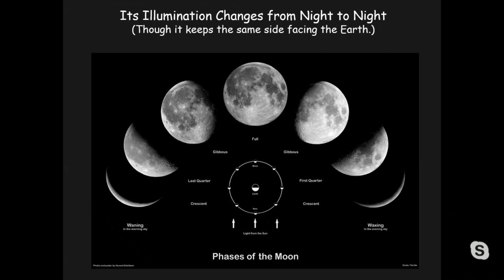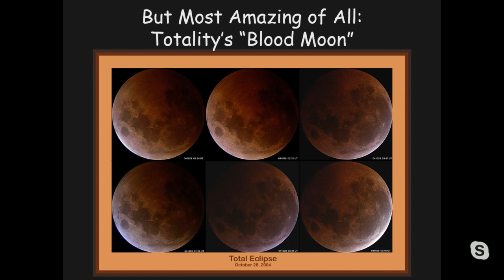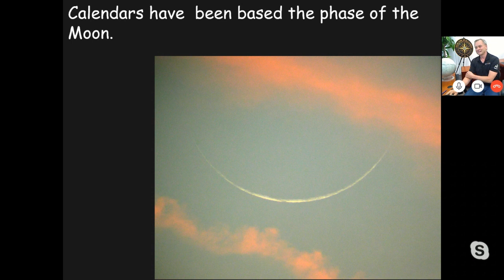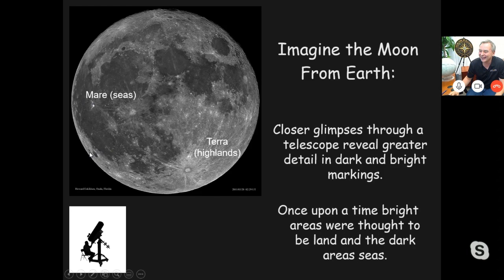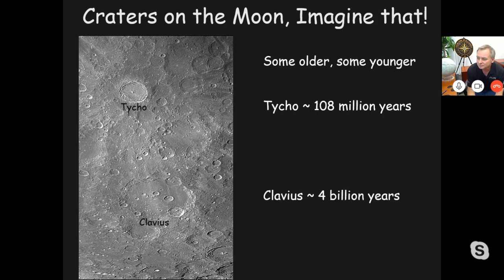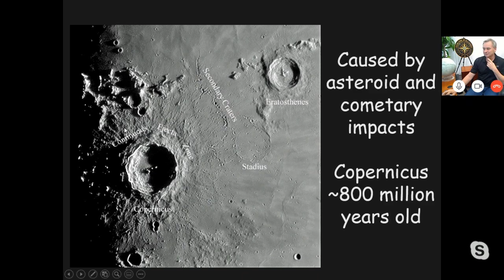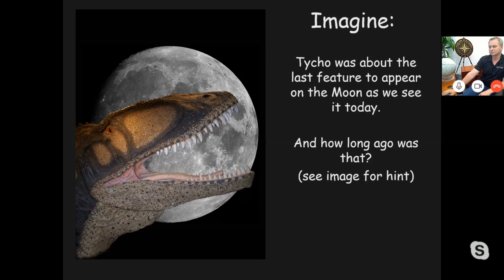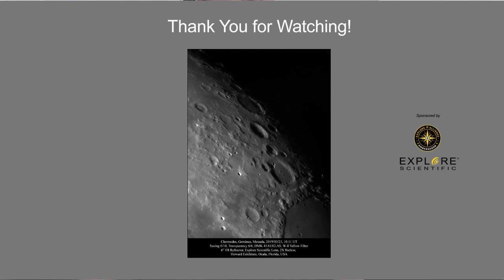Imagine the Moon - A Talk by Howard Eskildsen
Howard Eskildsen has loved the starm, Sun and Moon since early childhood. Today he is a dedicated Selenographer, and celebrated Lunar Astrophotographer, having submitted over 1000 lunar images to the Association of Lunar and Planetary Observers. Few are as passionate or as knowledgable as Eskildsen as he gives us this intimate presentation of the Moon.